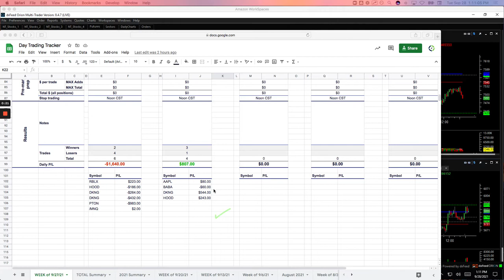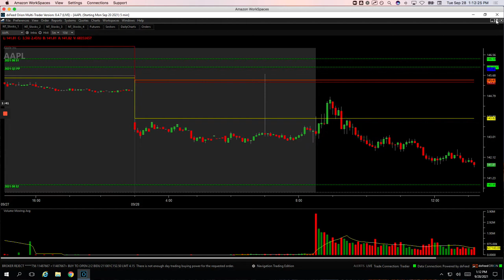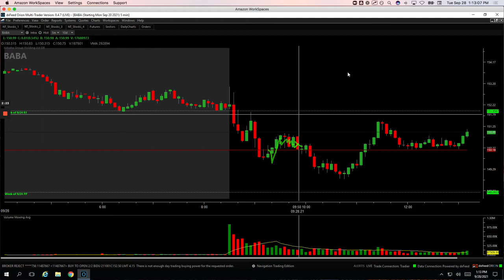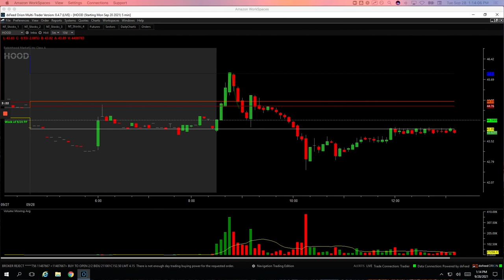Day Trading Recap: 9-28-21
Check out today's recap of our Day Trading:

 👉Biggest winner - DKNG

YouTube.com/navigationtrading
Facebook.com/navigationtrading